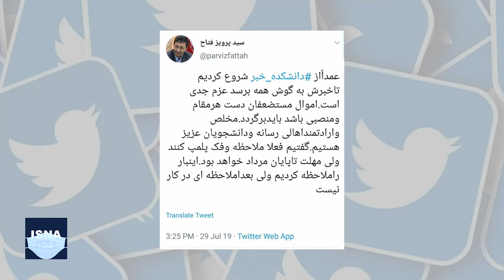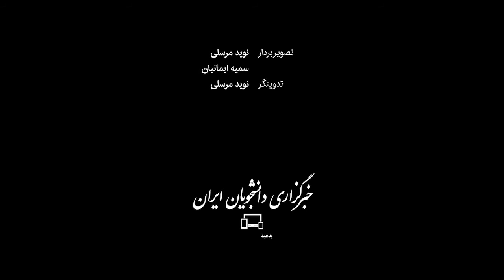آخرین وضعیت بازپس‌گیری املاک بنیاد مستضعفان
رئیس بنیاد مستضعفان، از زمان حضورش در این نهاد، یکی از اولویت‌های خود را بازپس گیری املاک و مستغلاتِ این بنیاد اعلام کرده و می‌گوید کوتاه نخواهد آمد. او تاکید دارد که بخشی از املاک این بنیاد با اجازه یا بی‌اجازه در دست افراد و ارگان‌های مختلفی است که اجاره‌نامه ندارند و باید پس گرفته شوند تا به مستضعفان تحویل شود. چند روز قبل، فتاح در حاشیه افتتاح موزه دفینه که حالا با نام سردار آسمانی افتتاح شده، درباره نتایج این پیگیری‌ها و آخرین وضعیت مالکیت کاخ موزه‌ها توضیح داد.